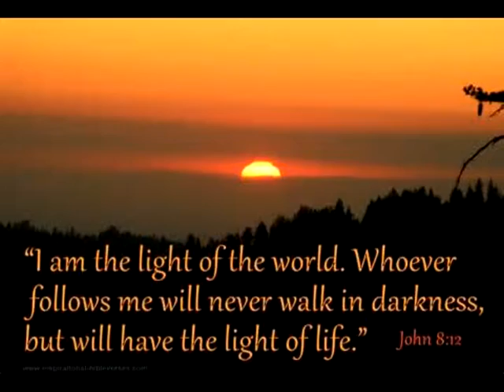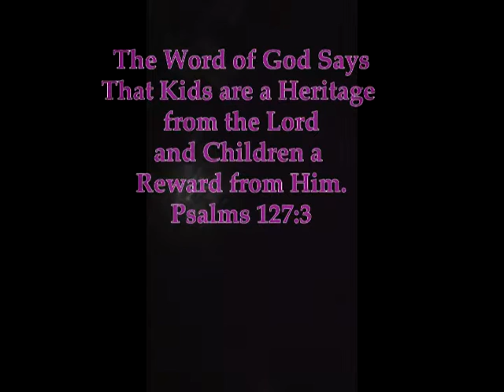2014 Trinity Outdoors Disabled Adventures Coon Hunting Video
What a blessed time to learn HOW TO COON HUNT FROM YOU SON!